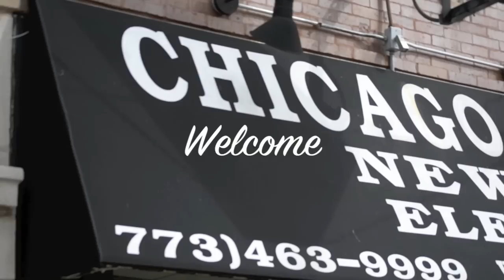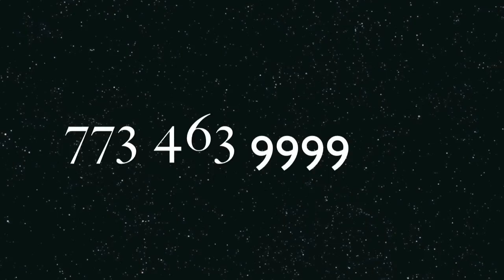Chicago Gadgets - PS3 / YLOD, PSP, iPod , iPhone, Nintendo DS, Wii & Computer Sales & Repair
Chicago Gadgets is located in Chicago at 4611 N. Kedzie Ave. We are specialized in selling & repairing cell phones, computers, iPods (All generations), iPhones, iPads, & game systems including Nintendo DS, Wii, PS3 & PSP systems.